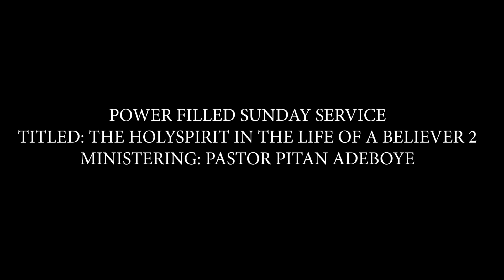THE HOLY SPIRIT IN THE LIFE OF A BELIEVER II - Pastor Pitan Adeboye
This is a continuation of the series started the previous week with the message preceded by NWV rendition of Kay Wonder-  AO RIRI